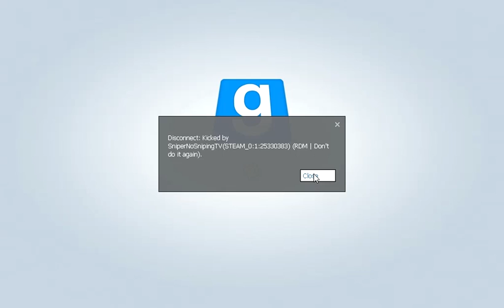Lets Play: Garrys Mod - Dark RP w/Kgflotech